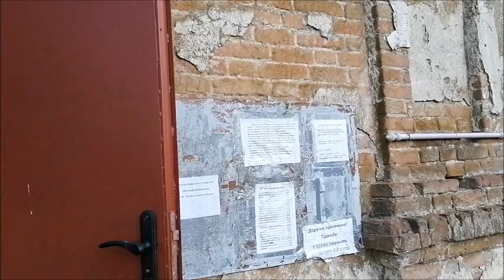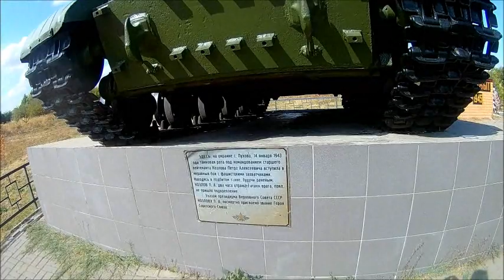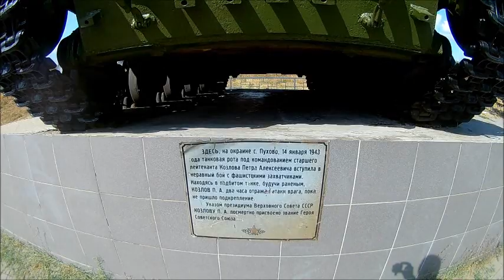Село Пухово, Лискинский район, история села, съёмка 29.08.2020 года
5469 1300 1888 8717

Острогожско-Россошанскаяоперация
Церковь Георгия Победоносца